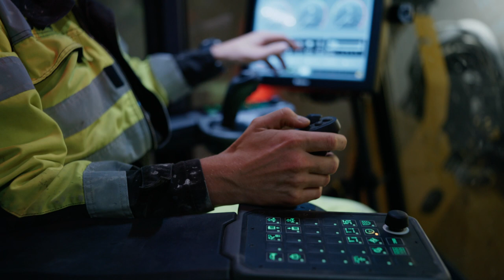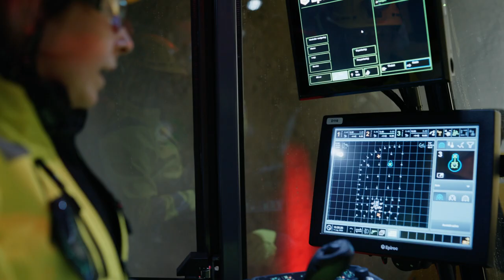Ingrid Landmark Tandrevold kjører borerigg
Det ligger mye arbeid bak at du skal ha rent vann i springen. Skiskytter Ingrid Landmark Tandrevold fikk kjøre borerigg da hun besøkte rentvannstunnelen JV AF Ghella bygger for Oslo kommune. Rentvannstunnelen skal bli 11 km lang og skal frakte rent drikkevann gjennom byen.

Oslo kommune bygger reservevannforsyning. Reservevannfosyningen skal sikre trygt og sikkert drikkevann for Oslos befolkning. Vannet kommer fra Holsfjorden og skal forsyne byen med nok drikkevann.

Fra vannbehandlingsanlegget på Huseby skal rentvanntunnelen JV AF Ghella bygger kobles til byens allerede eksisterende vannledningsnett. Denne tunnelen vil gå fra Huseby via Sagene og Disen, og videre øst til Stubberud i Bydel Alna. Det skal også bygges en ny tunnel mellom det eksisterende vannbehandlingsanlegget på Oset ved Maridalsvannet (Kjelsås) og ned til Disen.